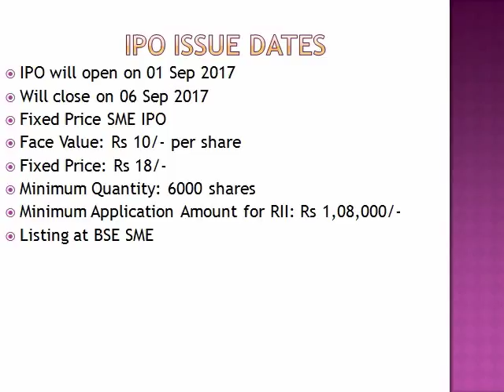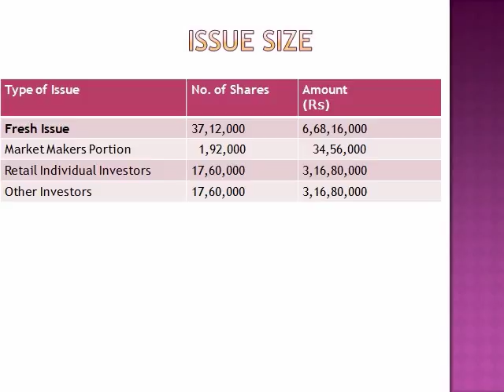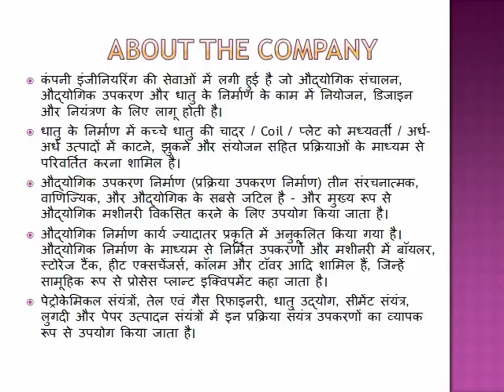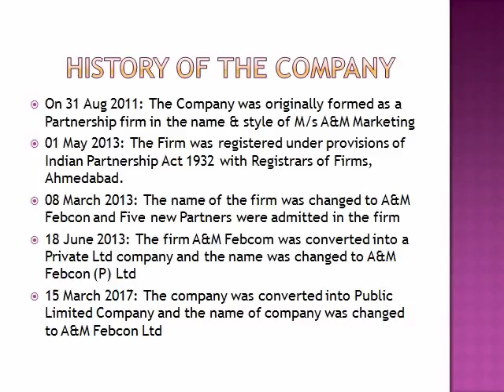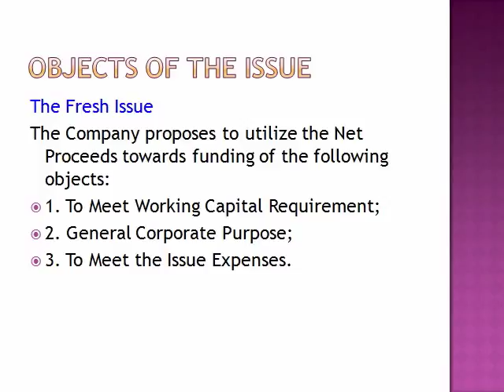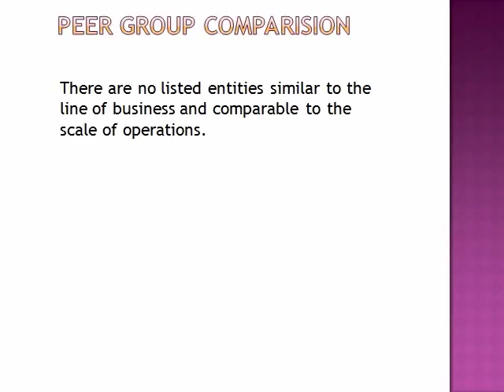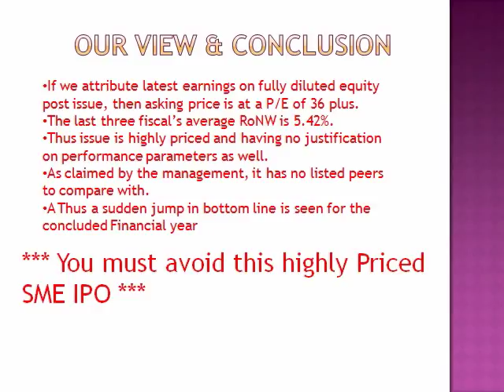A&M Febcon Ltd: SME IPO opens on 1-6 September 2017 = अप्लाई करने की भूल न करें